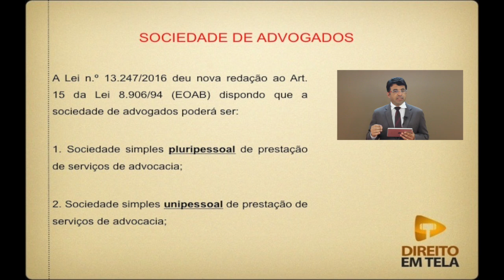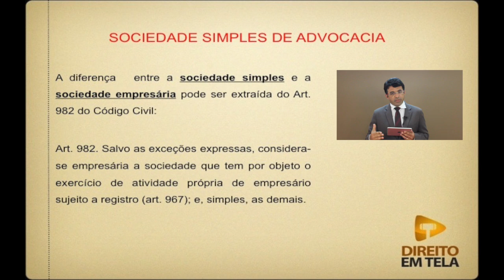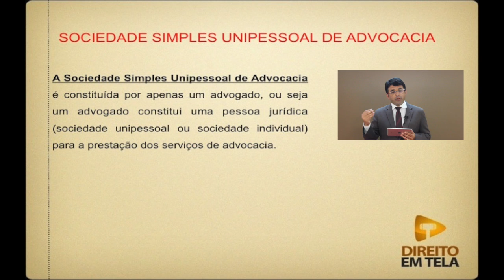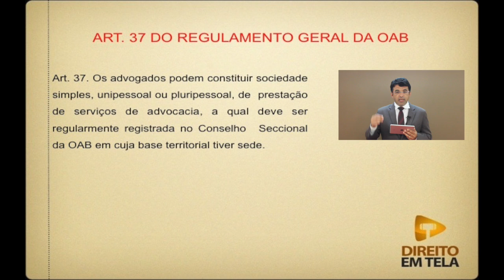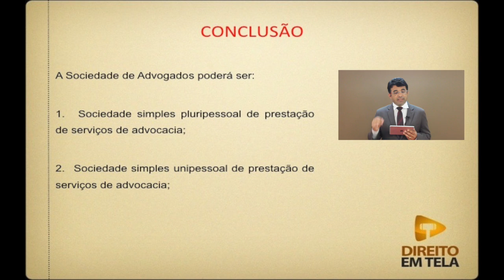Estatuto da OAB - Aula 39 - Sociedade de Advogados - Art. 15 do EOAB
Nessa aula o prof. Ricardo Schubert explica a Sociedade de Advogados prevista no Art. 15 do EOAB (nova redação).